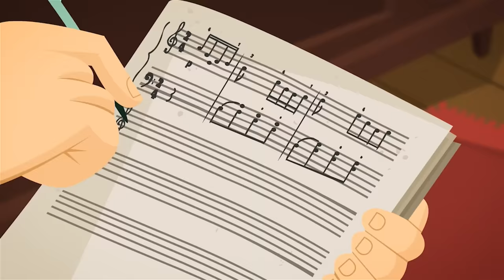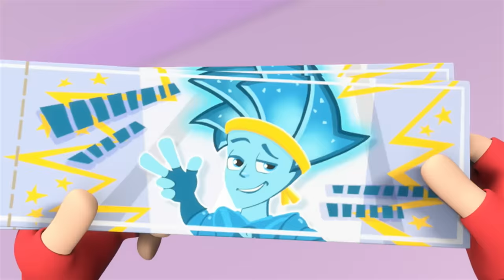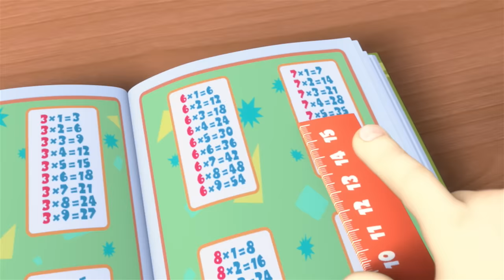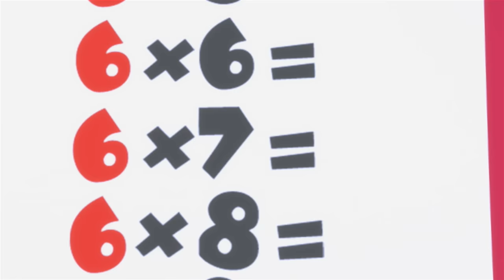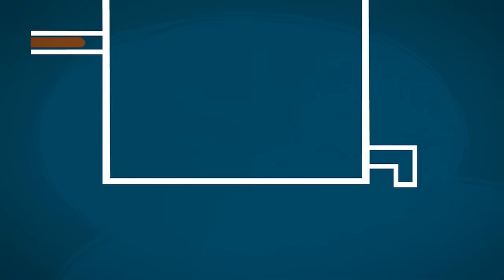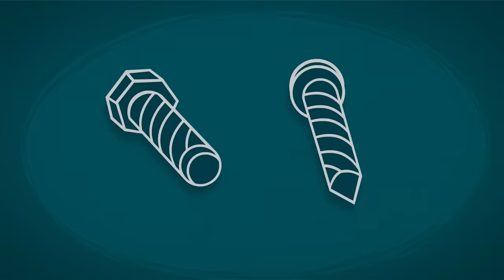The Girls Switch Places? | The Fixies | Cartoons for Kids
When Nolik tells Fire he should take the most beautiful Fixie girl with him to see the Fixie rock star, Vector, he inadvertantly sets off a beauty contest between Simka and Verda to get Fire's extra ticket.